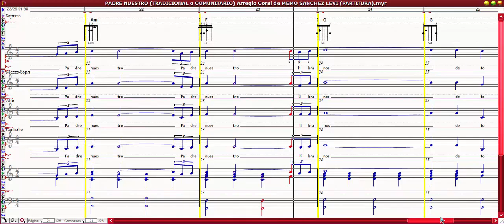PADRE NUESTRO (TRADICIONAL o COMUNITARIO) Arreglo Coral de MEMO SANCHEZ LEVI (PARTITURA)